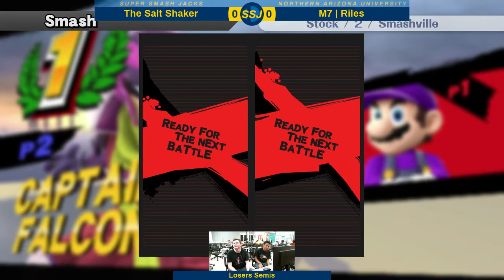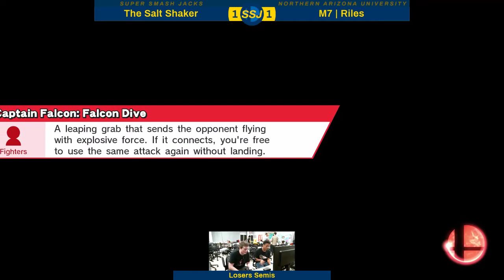SSJ #52 - LS - The Salt Shaker (Mario) vs M7 | Riles (Captain Falcon)